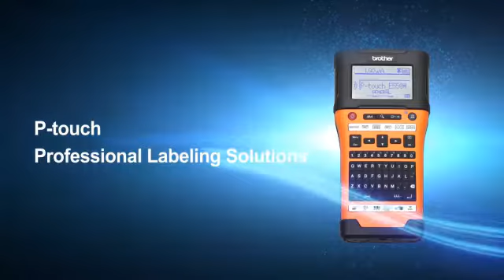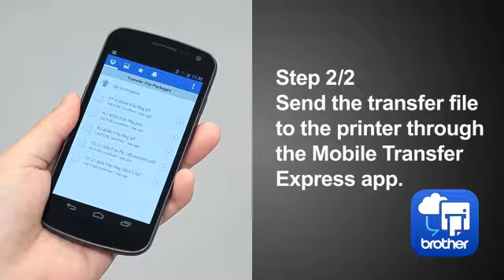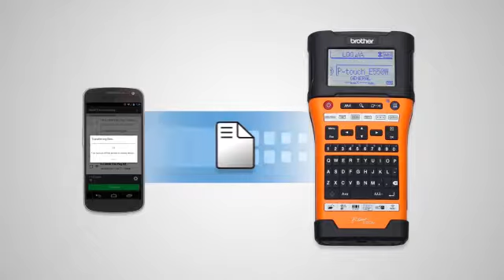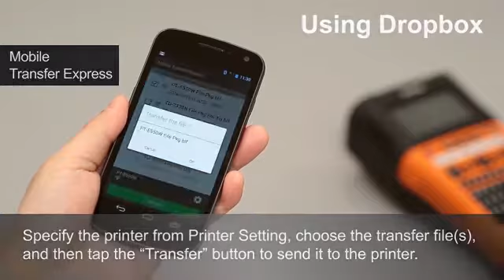EDGE PT E550W Transfer Manager